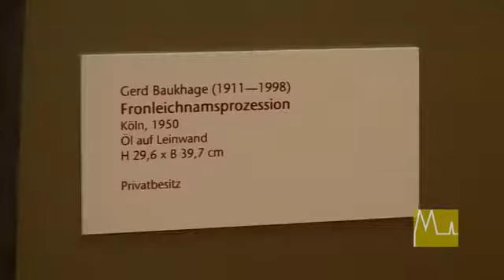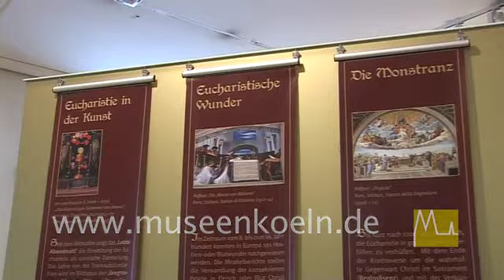Irdisches Brot, Himmlische Speise - Ausstellung im Kölnischen Stadtmuseum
Eine prächtige Monstranz aus dem Rheinland steht im Mittelpunkt der Kabinett-Ausstellung "... irdisches Brot und himmlische Speise" des Kölnischen Stadtmuseums. Im Mittelalter gehörte Köln zu den ersten Städten, in denen der Leib Christi in Prozessionen durch die Stadt getragen wurde. Kölner Gemälde und Graphiken vom Mittelalter machen deutlich, wie mit Hilfe der Kunst das Geheimnis der Eucharistie den Gläubigen vermittelt wurde. Andenkenbilder für Erstkommunionkinder aus dem 19. Jahrhundert sind eindrucksvolle Zeugnisse der Volksfrömmigkeit. Große Wandtafeln um das Ausstellungskabinett bieten konzentriert Informationen zu den wichtigsten Themen rund um die Eucharistie.